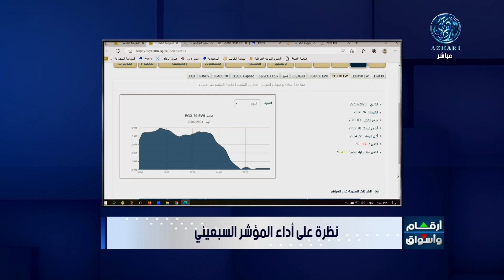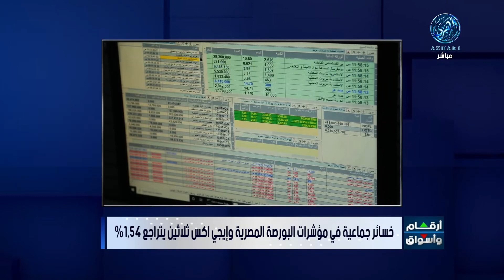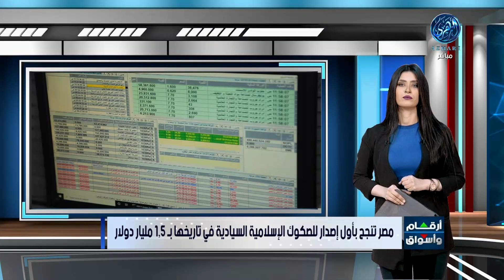أهم مؤشرات البورصة وسوق المال المصري في ختام تعاملات اليوم 22/2/2023